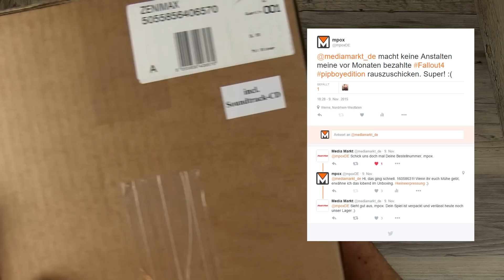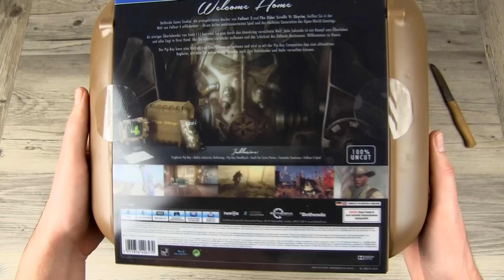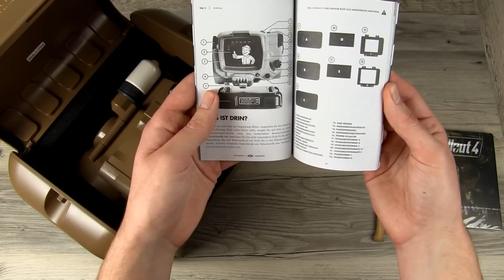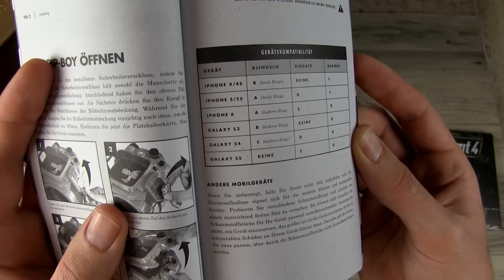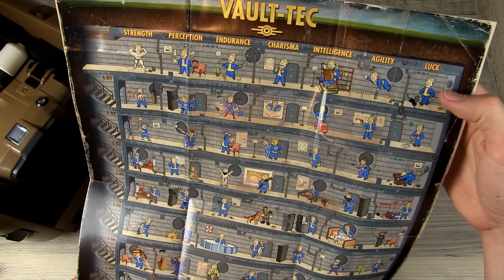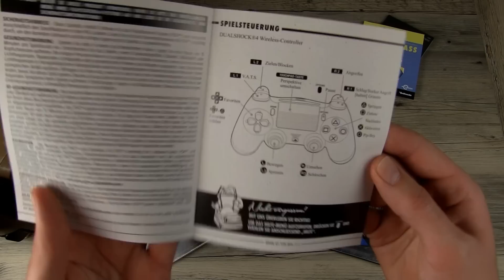PIP BOY EDITION - Fallout 4 Unboxing (Deutsch)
► Fallout 4 kaufen (Konsole)

Meine Hardware:

▬ Capture Card (60FPS)
▬ Capture Card (für Livestreams)
▬ Headset (für LP/LIVE Audio)
▬ Mikrofon (für Reviews etc.)
▬ Kamera (für Unboxings)
▬ Kamera (für Reviews etc.)
▬ Flex Stativ für Unboxings